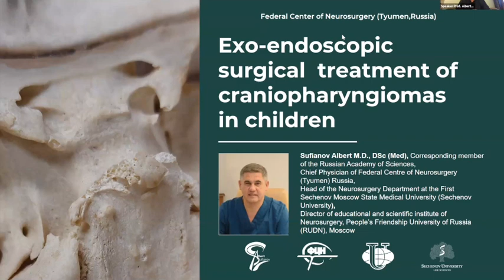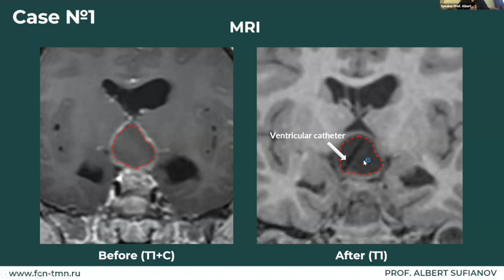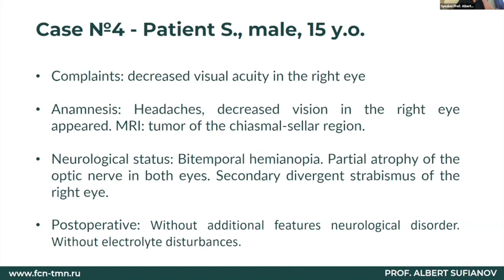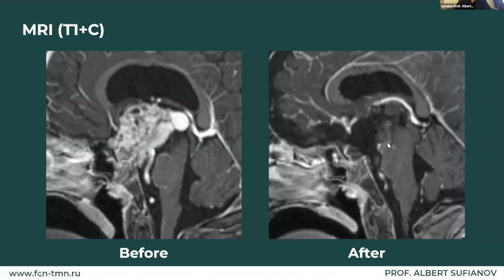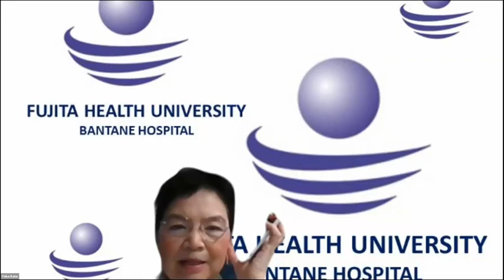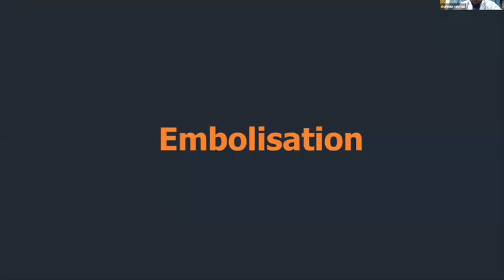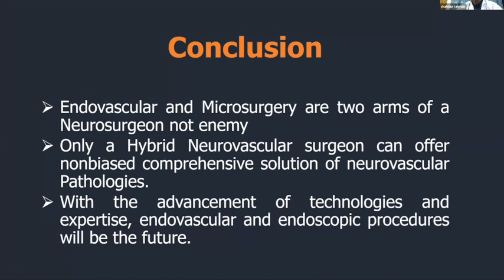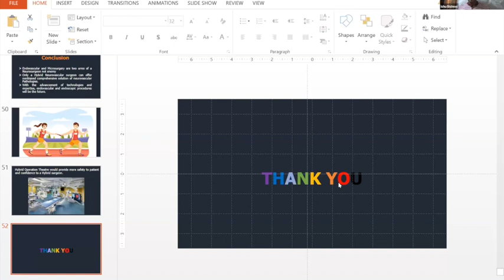FHU Alumni Webinar - Oct 1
𝑇ℎ𝑖𝑠 𝑣𝑖𝑑𝑒𝑜 𝑖𝑠 𝑎 𝑝𝑎𝑟𝑡 𝑜𝑓 𝑡ℎ𝑒 𝑒𝑑𝑢𝑐𝑎𝑡𝑖𝑜𝑛𝑎𝑙 𝑙𝑒𝑐𝑡𝑢𝑟𝑒𝑠 𝑜𝑟𝑔𝑎𝑛𝑖𝑧𝑒𝑑 𝑏𝑦 𝑡ℎ𝑒 𝑭𝒖𝒋𝒊𝒕𝒂 𝑯𝒆𝒂𝒍𝒕𝒉 𝑼𝒏𝒊𝒗𝒆𝒓𝒔𝒊𝒕𝒚 𝑨𝒍𝒖𝒎𝒏𝒊 𝑨𝒔𝒔𝒐𝒄𝒊𝒂𝒕𝒊𝒐𝒏 𝒅𝒊𝒗𝒊𝒔𝒊𝒐𝒏 𝒐𝒇 𝒕𝒉𝒆 𝑨𝑪𝑵𝑺 𝑜𝑓 𝑡ℎ𝑒 𝐴𝐶𝑁𝑆. 𝑇ℎ𝑒𝑟𝑒 𝑎𝑟𝑒  𝑡𝑤𝑜 𝑙𝑒𝑐𝑡𝑢𝑟𝑒𝑠 𝑖𝑛 𝑡ℎ𝑖𝑠 𝑣𝑖𝑑𝑒𝑜. 𝑷𝒓𝒐𝒇. 𝑨𝒍𝒃𝒆𝒓𝒕 𝑺𝒖𝒇𝒊𝒂𝒏𝒐𝒗 𝒇𝒓𝒐𝒎 𝑹𝒖𝒔𝒔𝒊𝒂 𝑖𝑠 𝑡𝑎𝑙𝑘𝑖𝑛𝑔 𝑎𝑏𝑜𝑢𝑡 𝑬𝒙𝒐-𝒆𝒏𝒅𝒐𝒔𝒄𝒐𝒑𝒊𝒄 𝑺𝒖𝒓𝒈𝒆𝒓𝒚 𝒐𝒇 𝑪𝒓𝒂𝒏𝒊𝒐𝒑𝒉𝒂𝒓𝒚𝒏𝒈𝒊𝒐𝒎𝒂𝒔 𝒊𝒏 𝑪𝒉𝒊𝒍𝒅𝒓𝒆𝒏. 𝑇ℎ𝑒 𝑆𝑒𝑐𝑜𝑛𝑑 𝑠𝑝𝑒𝑎𝑘𝑒𝑟 𝑫𝒓.𝑺𝒉𝒂𝒉𝒊𝒅𝒖𝒓 𝑹𝒂𝒉𝒎𝒂𝒏 𝒇𝒓𝒐𝒎 𝑩𝒂𝒏𝒈𝒍𝒂𝒅𝒆𝒔𝒉 𝑖𝑠 𝑡𝑎𝑙𝑘𝑖𝑛𝑔 𝑎𝑏𝑜𝑢𝑡
𝑯𝒚𝒃𝒓𝒊𝒅 𝑵𝒆𝒖𝒓𝒐𝒗𝒂𝒔𝒄𝒖𝒍𝒂𝒓 𝑺𝒖𝒓𝒈𝒆𝒓𝒚 𝒊𝒏 𝒕𝒉𝒆 𝒆𝒓𝒂 𝒐𝒇 𝑬𝒏𝒅𝒐𝒗𝒂𝒔𝒄𝒖𝒍𝒂𝒓 𝑰𝒏𝒕𝒆𝒓𝒗𝒆𝒏𝒕𝒊𝒐𝒏 𝒊𝒏 𝒂 𝒄𝒐𝒖𝒏𝒕𝒓𝒚 𝒍𝒊𝒌𝒆 𝑩𝒂𝒏𝒈𝒍𝒂𝒅𝒆𝒔𝒉